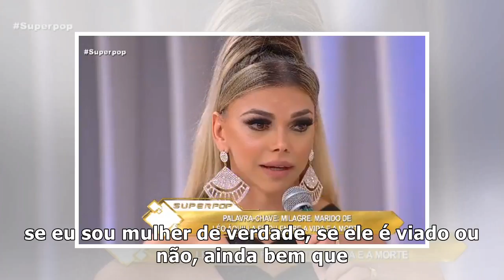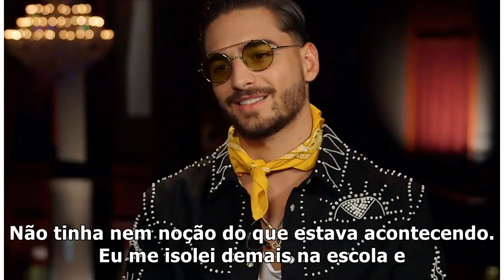Léo Áquila relembra marido em coma e apoio que recebeu de todo o Brasil: 'Foi uma trégua no preco...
Léo Áquila relembra marido em coma e apoio que recebeu de todo o Brasil: 'Foi uma trégua no preconceito' – TV Foco
Léo Áquila (Foto: Reprodução) A jornalista Léo Áquila foi a convidada do Superpop desta segunda (28)...